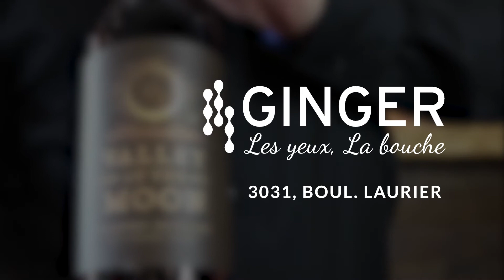Restaurant Ginger - Vin Valley of the Moon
David, directeur du restaurant Ginger du boulevard Laurier, à Québec, vous présente un vin d'importation privée, le Valley of the Moon. Un Cabernet-Sauvignon à découvrir!